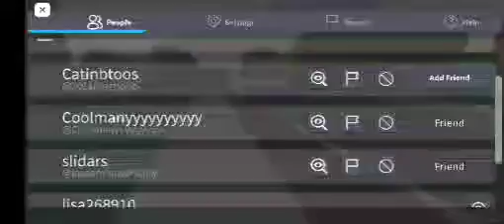ordering ice cream from mister softee on Roblox